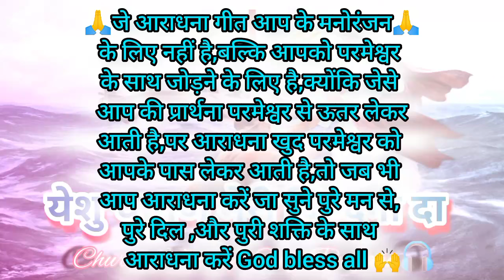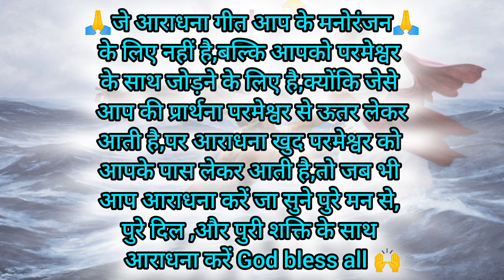Yeshu Chanan Meri Zindagi Da✨| New Masihi song | Yeshu Masih Song🎤Brother Chander Levi | Jesus song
welcome to youtube channel SON of Jesus CR25

               वीडियो बनाने के लिए इस्तेमाल कि गई

                      ❤️{ LYRICS SONG }❤️

येसु चानण मेरी जिन्दगी दा
ओह लो है मेरेयां राहवां दी
देखे बस्सदे दूर हनेरे में
रही हद ना मेरेया चावा दी

1.मेरी ताकत मेरा जोरहै ओह
मेरी हर मुश्किल दा तोड़ है ओह-2
सब वैरी मार मुका दिंदा -2
वण ताकत मेरीयां यावां दी -1
वेखे नस्सदे दूर हनेरे में
रही हद द ना मेरेयां चावां दी
येशु चानण.

2. ओहदे वरगा शाफी मिलेया ना
दुःख-सुख दा साँझी बणेया ना-2
मेरी लानत लाके मेरे तों-2
पंड चुक्क लई आप गुनावां दी -1
वेखे नरसदे दूरहनेरे ने
रही हदद ना मेरेया चावां दी
येसु चानण.

3. मेरी जान है औहदे हत्या विच्च
मैं रखेया ईमान बस ओसे ते-2
भावे कड देवे या रहण देवे -2
डोरी उसदे हत्थ मेरेयां साहवां दी-1
वेखे नस्सदे दूर हनेरे ने
रही हदद ना मेरेयां चायां दी
येसु चानण...

christian songs
christian worship songs
faith
god music
goodness of god
gospel song
gospel songs
hillsong worship
hope
instrumental christian music
lyrics
praise
zindagi
arabic songs
christian meditation music